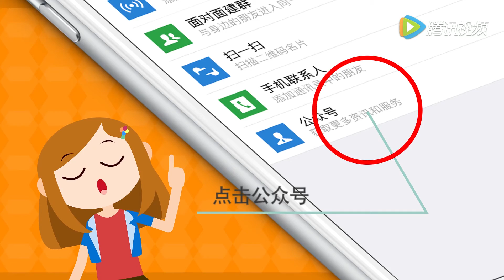《哈皮一家人》第一季第127期：妹子约pao新手法，无奈屌丝太傻哔！